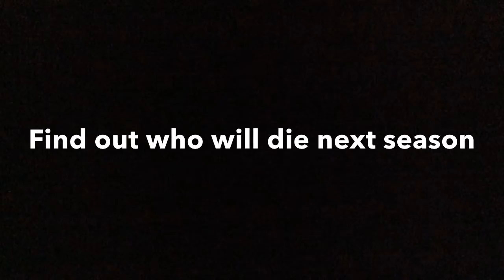Nerf the walking dead season 3 episode 8 season finale part 2: last part